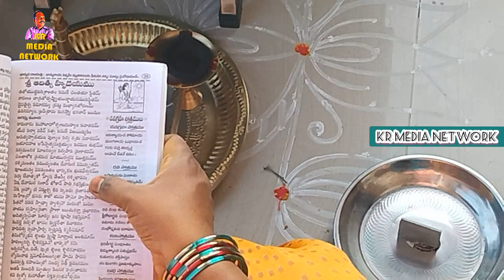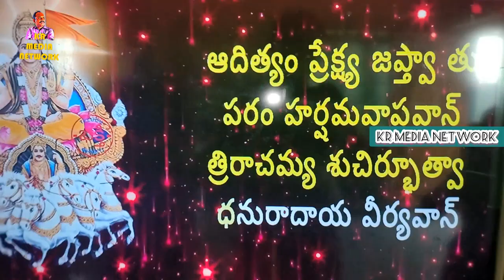రథ సప్తమి పూజ విధానం🙏llఎలా చేస్తే సూర్యుడు కి కోపం వస్తుంది llపిల్లలతో చదివించానుkrmedianetwork#